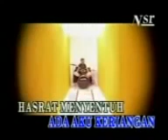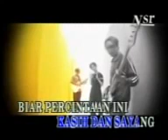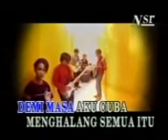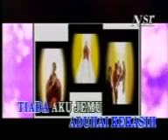Boboy - Demi Masa